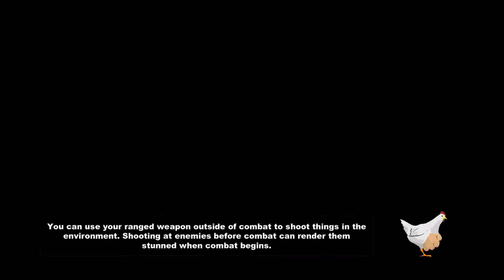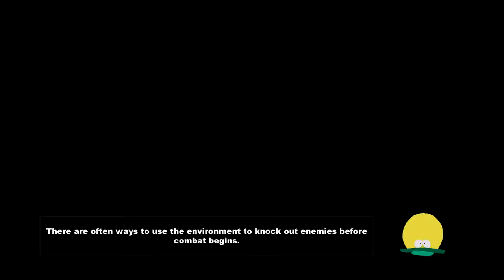A NEW ENEMY APPROACHES! | South Park: The Stick of Truth | Part 13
Game: South Park: The Stick of Truth